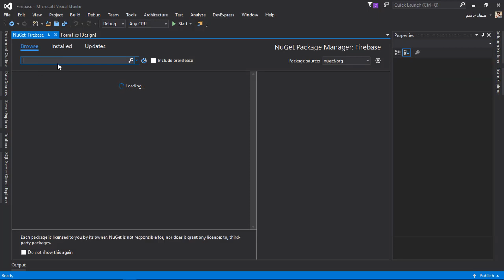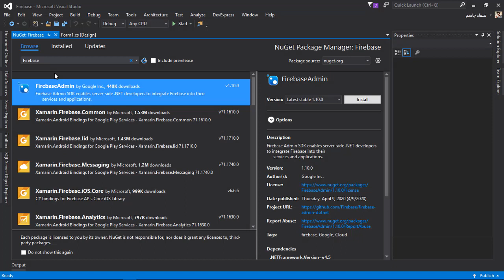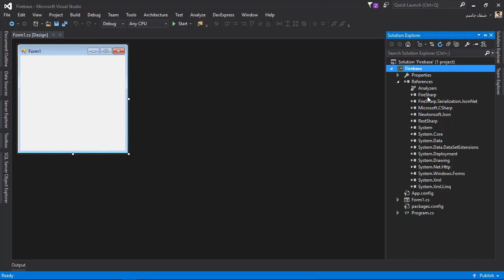C# Firebase | تثبيت مكتبة Firesharp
دورة  C# Firebase FireSharp